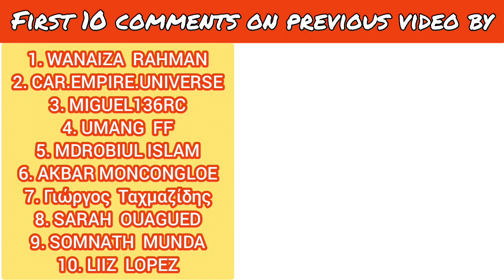Wltoys 12429 vs RC Truck 6x6 | Remote Control Car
Please comment and tell which toy did you like ?

Buy This -

Banggood Link -

Amazon Link -

Wltoys 12429

Cover topic :-

1. Wltoys 12429
2. Fayee FY004A 1/16
3. RC Car vs RC Truck
4. RC Car 4x4 Offroad
5. Fayee FY004A